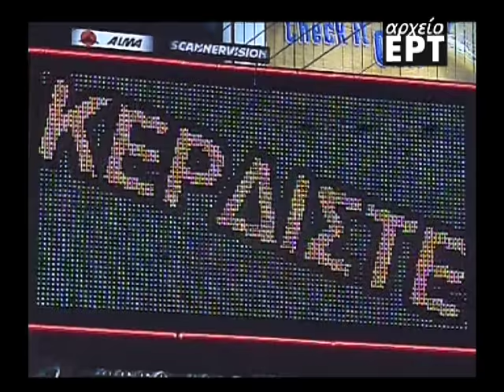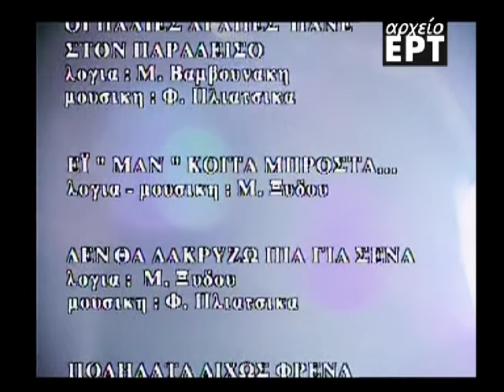Πυξ Λαξ _ Πρόσωπα στο τραγούδι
Από τη σειρά εκπομπών "Πρόσωπα στο τραγούδι" (1996) της ΕΤ1.